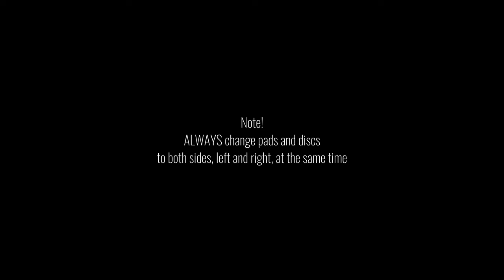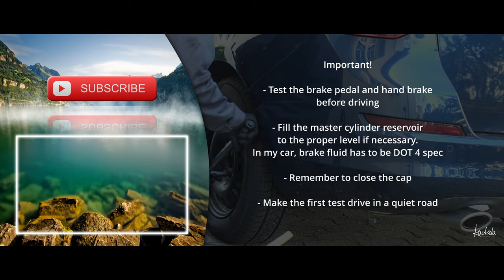Opel Astra/Vauxhall J REAR Brake Job. Step-by-Step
How to change rear brake pads and discs to 2012 Opel/Vauxhall Astra J Sports Tourer 1.6 T.

Tools and specs I used:

Wheel stoppers
Car jack
Jack stand
Breaker bar
Brush for cleaning
WD40 Rostlöser
10mm, 12mm, 13mm and 18mm spanners for brake caliber bolts (28Nm)
Socket ratchet and 15mm socket for caliber bracket bolts (100Nm + 60°-75°)
Brake piston tool to turn piston back in
Torx T30 for disc screw (9Nm)
Disc size 292mm
Rubber hammer to remove the disc
Brake cleaner
Paper towels
metal brush
Long-Term Anti-Corrosion agent
Nylon brush
Silicone Grease
Copper paste
Blue thread locker
DOT4 brake fluid if necessary